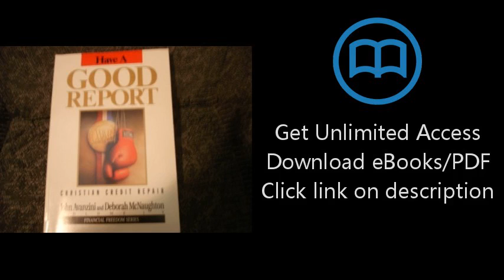Download Have a Good Report: Christian Credit Repair (Financial Freedom) PDF